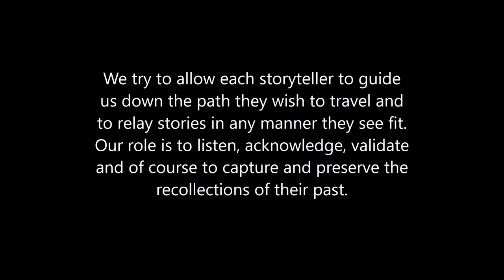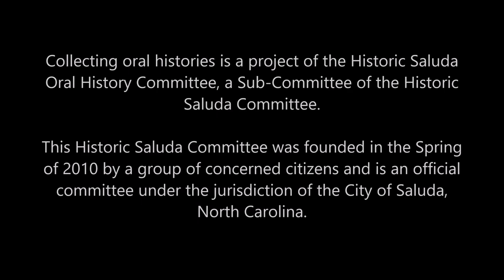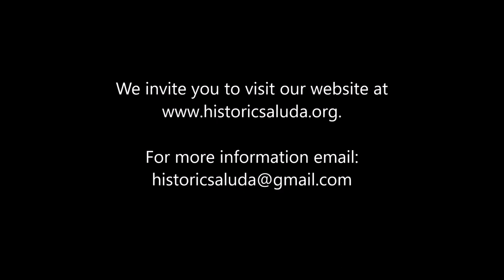Millie and Priscilla Pearson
Members of the Historic Saluda Committee, Cindy Stephenson Tuttle and  Jeremy Williams, spent an enjoyable July morning visiting with Mildred Pearson, or Millie as she likes to be called, and Priscilla Pearson. Millie is the granddaughter of the famed Captain Charles W. Pearson a railroad engineer who is credited with the task of bringing the railroad up the steep Saluda Grade. Priscilla is Millie's niece and great granddaughter of Capt. Pearson. Millie lives in Melrose on Pearson Falls Road, a stone's throw from the #1 safety track and actually lives on the land where Capt. Pearson's home once stood. Millie has a great big stone fireplace made from the stone that once was part of the Captain's home. Still standing next door is the house where Priscilla now lives and is the place of Millie's birth. This house once belonged to Giles William Pearson, a son of Capt. Pearson and Millie's father. Millie spoke fondly of her childhood saying that Pearson Falls and the train tracks at Melrose were her playgrounds. Millie requested to go on record that it was actually her father who bought Pearson Falls after the Civil War from land speculators or carpetbaggers and owned it until the Great Depression. He lost the property to the bank but was very instrumental in getting the Tryon Garden Club to buy it because he knew the value of the plants and trees that were there. Millie holds in high regard, much like her father did, the plants and wildlife found around the Pearson Falls area and can identify the many species of wildflowers that are indigenous to the area. Priscilla takes pride in being the family historian and shared a great deal of the Pearson Family history. This is the complete interview with very little editing.